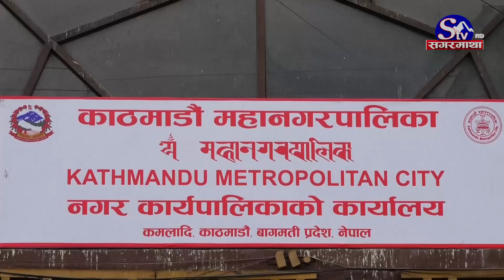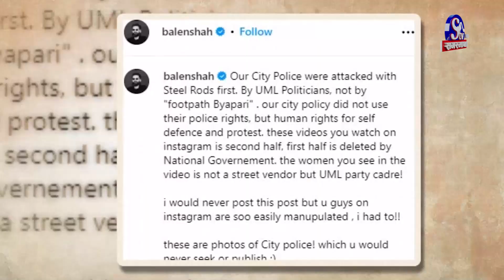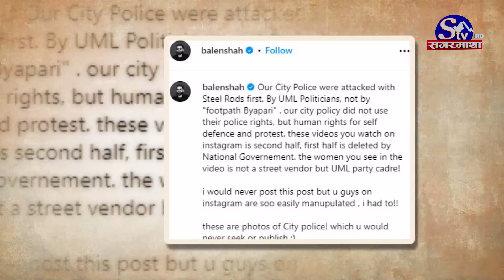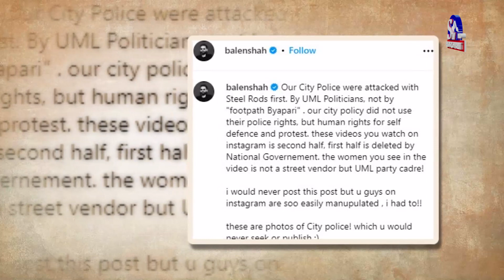मेयर बालेन्द्र शाह र नेकपा एमालेबिच टकराव सुरु,नेकपाका कार्यकर्ताले नगर प्रहरीमाथि कुटपिट गरेको आरोप